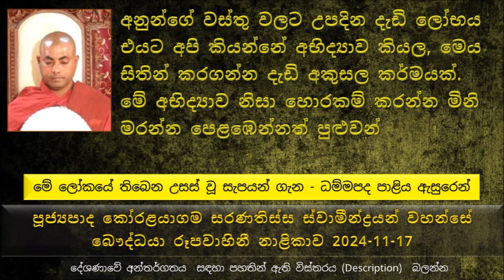මේ ලෝකයේ තිබෙන උසස් වූ සැපයන් ගැන - ධම්මපද පාළිය ඇසුරෙන්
උතුම් වූ ධම්මපද පාළියේ සඳහන් උතුම් ගාථා රතන කිහිපයක් ඇසුරෙන් - මේ ලෝකයේ තිබෙන උසස් වූ සැපයන් ගැන
යම් කටයුත්තක් එළඹුණ වෙලාවට කාටද මේ වෙනුවෙන් කතා කරන්නේ කියල හිතන කොට මතක් වෙන්නේ අපේ හිතවත් අය.
තමන් සතු දෙයකින් තමන්ට මනාවූ සතුටක් තිබෙනවා නම් එයත් සුඛයක්
ජීවිතයේ අවසාන කාලයේ තමන් කරගත් කුසල කර්මයන් තමන්ට මහත් සුඛයක්
සියළු දුක් නැති කිරීම...
මේ ලෝකයේ මව කෙරෙහි  පිළිපැදීම, පියා කෙරෙහි, උතුම් වූ සිල්වතුන් කෙරෙහි පිළිපැදීම සුඛයක්, රහතන් වහන්සේලා පිළිපැදීම උතුම්ම වූ සැපයක්
ඊළඟ ගාථාවේ තේරුම - ධර්ම දේශණාව ශ්‍රවණය කරන්න
අනුන්ගේ වස්තු වලට උපදින දැඩි ලෝභය එයට අපි කියන්නේ අභිද්‍යාව කියල, මෙය සිතින් කරගන්න දැඩි අකුසල කර්මයක්
මේ අභිද්‍යාව නිසා හොරකම් කරන්න මිනි මරන්න පෙළඹෙන්නත් පුළුවන් , එකනේ බොහෝ දෙනෙක්
අනුන්ගේ වස්තුව හොරකම් කරන අයට සංසාරයේ ඒවා පල දෙන්නේ මහා භයානක විදියට..
සමහරු ඉතාමත් දුප්පත් වෙලා ඉපදෙනවා, සමහරු ධනය සහිත ඉපදිලා තමන්ගේ ව්‍යාපාර වස්තුව ජලය සුළඟ ගින්නෙන් විනාශ වෙලා යනවා, එහෙමත් නැත්නම් තමන්ගේ වස්තුව හොරු හතුරෝ අරගෙන යනවා..
මෙලොව සොරකම් කරලා අල්ලස් අරගෙන ජීවත් වෙන කෙනෙක් මියැදෙන්න මොහොතකට හරි තමන් කරපු අකුසල කර්ම මතක් වෙනවා,
පැවිද්දට වුණත් කියල තිබෙන්නේ ලද දෙයින් සතුටු වෙන්න කියල..
පොඩි ළමයි ළඟ තිබෙනවා ස්වභාවයක් උදාහරණයක් ගත්තොත් ළමයි දෙදෙනෙකුට පැණිරස කෑමක් අරන් දුන්නොත් ඒ ඒ ළමයා අනිත් ළමයට අරන් දීපූ පැණිරස කෑම ගැන වැඩි අවධානය යොමු කරනවා මට වඩා ප්‍රමාණයෙන්  ලොකු කෑමක් අරගෙන දීලද නැද්ද කියලා ආදී වශයෙන්, වැඩිහිටියන්ටත් මේ ගතිය ආවොත් එය එතරම් හොඳ අවසථාවක් නෙමෙයි.
මේ ජීවිතයේ තමා විසින් තමාව උනන්දු කරවගන්න ඕන. මේ භික්ෂු ජීවිතයට නිසරු දේවල් කරගන්න එපා කියලා බුදුරජාණන් වහන්සේ වදාළ කරුණු තිබෙනවා. කාරණා 21ක් සඳහන් කරනවා එයට කියනව එක් විසි අනේසනය කියල. කෙනෙක් මේ එක් විසි අනේසනයෙන් යුක්ත නම් මරණින් පසු ප්‍රේත ලෝක වල ආදී තල වල ඉපදිලා විඳවන්න වෙන බව ධර්මයේ සඳහන්
කෙනෙක් මේ ලොව රැස් කරගත් කුසල කර්මය පරලොව ගියාම මහත් සේ උපකාරී වෙනවා.
ජීවිත කාලයේ අවසානයේ තමන් කරගත්ත පින මතක් වෙන්න මතක් වෙන්න තමන්ට ඇති වෙන්න මහා සැපයක් ගෙන දෙන්නේ
මේ ලෝකයේ සියළු දුක් නැති කිරීම උතුම්ම සැපයයි
අපි අද මේ මොහොතේ දුකක් විඳිනවා නම් ඒ තණ්හාව නිසාමයි
පිරිණිවන් පානවා කියන්නේ ආයෙත් කවදාවත් හටගන්නේ නැහැ කියන එකයි
බුදුරජාණන් වහන්සේට පරිනිර්වාණ 03ක් තිබනෙවා, ක්ලේශ පරිනිර්වාණය, ස්කන්ධ පරිනිර්වාණය සහ ධාතු පරිනිර්වාණය
ලෝකයේ බරපතල අකුසල කර්ම 6ක් තිබෙනවා, 5ක් ආනන්තරීය පාප කර්ම 5,
බාහිර පුද්ගලයන් 100කට දහසකට කරන උපකාරයට වඩා ඉහලයි එක අම්මට කරන උපකාරය.. අම්ම තාත්තා කියන්නේ මේ  ලෝකයේ ඉතාමත් උසස් සැපයක්
බුදුරජාණන් වහන්සේ එක වස් කාලයක් තවුතිසාවේ වැඩම සිට මාතෘ දිව්‍ය රාජයා උතුම් වූ සෝවාන් ඵලයේ පිහිටවන්නට උපකාරී කල සේක.
කාන්තාව ඉතාම උසස් තලයට ඔසවාඅ තැබුවේ බුදුරජාණන් වහන්සේ..
මහා ප්‍රජාපතී ගෝතමිය රහතන් වහන්සේ පිරිණිවන් පාන්න හදනකොටබුදුරජාණන් වහන්සේ ඉදිරියේ මහා ප්‍රාතිහාර්යය පාල කාන්තාවකට මේ ලෝකයේ කරන්න බැරි දෙයක් නොමැති බව පෙන්වා වදාළ සේක.
ජීවිතයේ අවසානය දක්වාම කෙනෙක් සිල්වත්ව වාසය කරා නම් ඒ සිල්වත් ජීවිතය කොයි තරම් උතුම් ද.
 මේ ලෝකයේ ඉපදුණ ඔබ මම අපි හැමෝම දවසක මිය යනවා, මිය යන ඔබ මම නැවත කොහේ හරි ඉපදෙනවා, මිය යන පිරිසට උපදින්න විවිධ තල තිබෙනවා, දෙවි බ්‍රහ්ම තල, මනුෂ්‍ය ලෝකය සහ සතර අපාය..
බණ අහන කවුරුවත් දුගතිගාමී වෙන්න කැමති නැති බව දන්නවා..
මිය ගිය කෙනෙක් උපදින තැන තීරණය කරන්නේ සීලය..
අවම වශයෙන් පංච ශිලය වත් තිබනෙවා නම් මරණින් පසුව උපදින්නේ මීට වඩා උසස් තැනක..